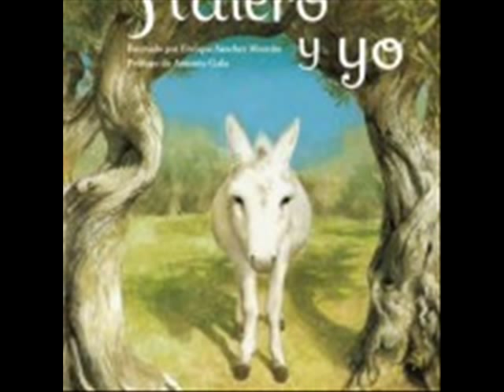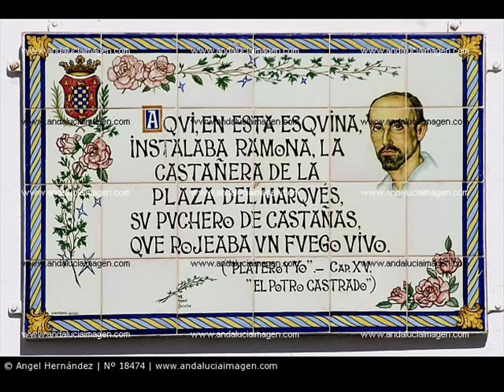Berta Singerman - Juan Ramón Jimenez - Platero y yo.wmv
Se dijo de Berta Singerman:
                                                     Lo que Pablo Casals es en el arte del violoncelo y Andrés Segovia en el de la guitarra, es Berta Singerman, en el arte de la declamación: una figura única. Y en su carácter de intérprete en el campo de la declamación, ha alcanzado la difícilmente alcanzable madurez que en la historia del arte interpretativo, sólo han alcanzado figuras de la significación de Ana Pavlova, Isadora Duncan y La Argentina en la danza, y Sara Bernhardt y Eleanora Duce en el arte dramático.
                                                                                                                                                S. Kahan, México